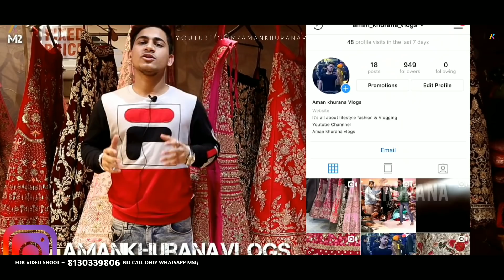Designer Lehenge in Chandni Chowk Delhi | Cheapest Prices Collection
Designer Lehenga’s | Cheapest Lehenga’s | Lehenga shop

M2

Shop No. 4421 Nai Sadak Chandni Chowk Delhi- 6 (Near HDFC Bank )

Creditt

I can use ncs music in this video
NCS NO COPYRIGHTHT music

lehenga dress

lehenga hairstyles
lehenga price
lehenga saree
lehenga suit
lehenga image
lehenga choli
lehenga with price
lehenga dress
chandni chowk haul
lehenga hairstyles

lehenga makeup
lehenga blouse designs
lehenga saree
how to wear lehenga
lehenga cutting
bridal lehenga collection 2017
lehenga song
lehenga image
lehenga makeup
chandni chowk haul
bridal shopping
lehenga with price
lehenga shopping
bridal lehenga pics
lehenga cutting
lehenga song
karol bagh shopping
lehenga choli
om prakash jawaharlal chandni chowk
lehenga saree  -